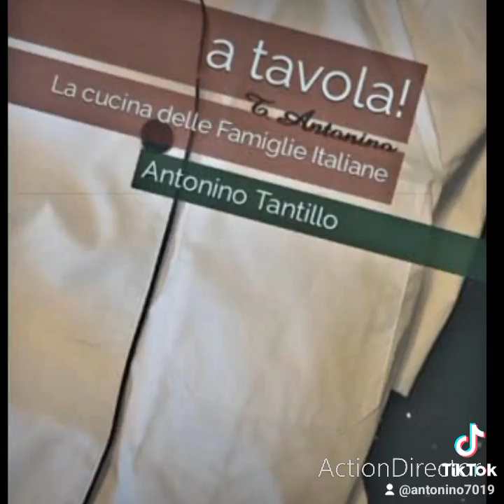Ben venuti a tavola!